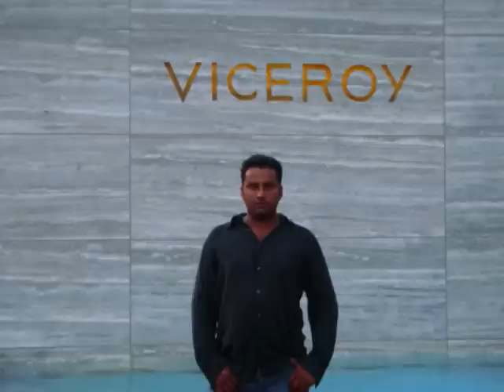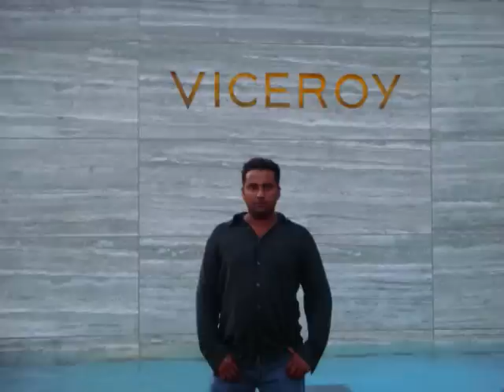babu maan new punjabi song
hi this is very good songs